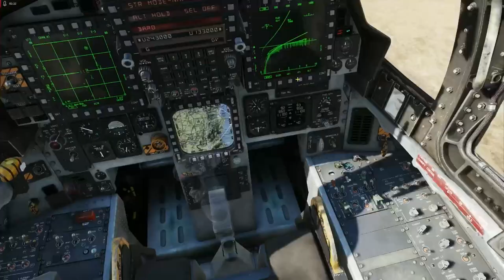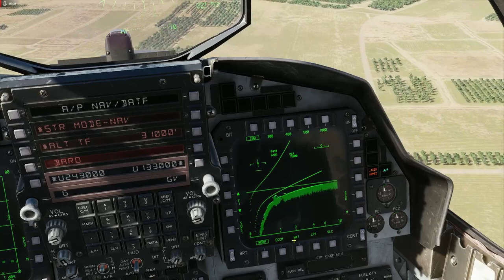DCS: F-15E - Le TFR (radar de suivi de terrain)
Aujourd'hui on fait le tour du radar de suivi de terrain, ou TFR, votre petit jouet très cool dans DCS :  F-15E.